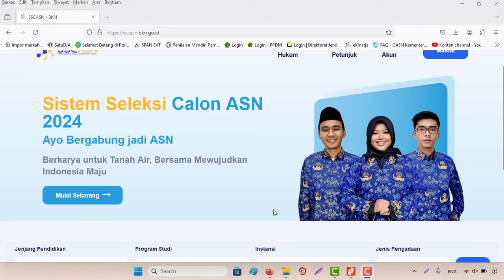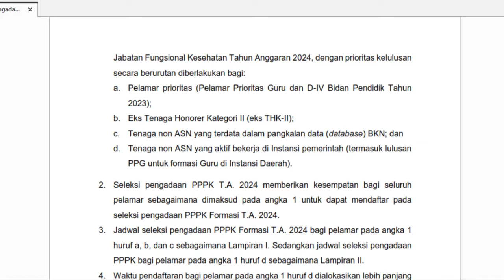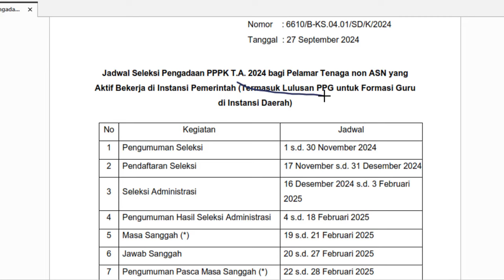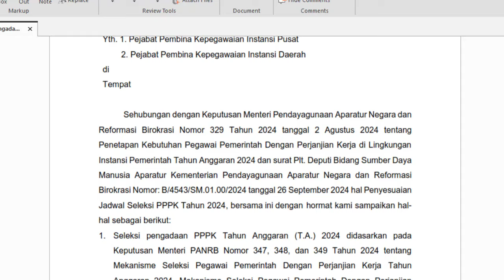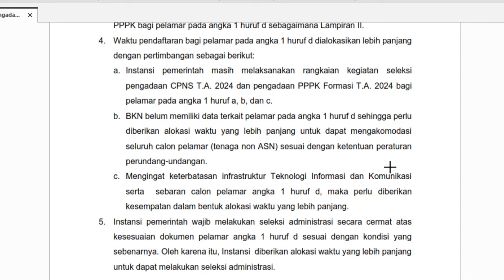🔴Resmi Dibuka inilah Jadwal Pendaftaran Seleksi PPPK Tahun 2024 untuk Non ASN (Honorer) 2 Tahapan‼️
Resmi Dibuka ini Jadwal Pendaftaran Seleksi PPPK Tahun 2024 untuk Non ASN (Honorer)
Surat Jadwal Seleksi dari BKN unduh di sini

Catatan Pentingnya!
1. Sebagai persiapan Karena Seleksi PPPK 2024 belum dibuka secara resmi, kami menggunakan format manual tahun lalu 2023, semoga saja format tahun 2024 nantinya tidak jauh beda atau mirip dengan format tahun 2023, sehingga nantinya kita tinggal menyesuaikan saja ke format 2024. Contoh unduh di sini melalui mediafire
2. Untuk Seleksi PPPK 2024 perkiraan waktunya dibuka mulai 26 atau 27 September 2024.
3. Untuk mengisi Surat Keterangan Pengalaman Kerja harus berdasarkan Surat Keputusan (SK), SPK, Kontrak atau sejenisnya dari tempat kita bekerja/bertugas.
4. Isian manual dari Surat Keterangan Pengalaman Kerja ini juga dibuktikan dengan Surat Keterangan Pengalaman Kerja yang sudah ditandatangani oleh pimpinan unit kerja, satuan kerja atau tempat kita bekerja/bertugas.
5. Dokumen manual Surat Keterangan Pengalaman Kerja beserta  buktinya diupload ke menu dokumen pada kolom unggahan yang sesuai di sistem SSCASN BKN.

1. KEPMENPANRB Nomor 347 Tahun 2024 tentang Mekanisme Seleksi PPPK TA 2024
2. KEPMENPANRB Nomor 348 Tahun 2024 tentang Mekanisme Seleksi PPPK Untuk JF Guru di Instansi Daerah TA 2024
3. KEPMENPANRB Nomor 349 Tahun 2024 tentang Mekanisme Seleksi PPPK Untuk JF Kesehatan TA 2024